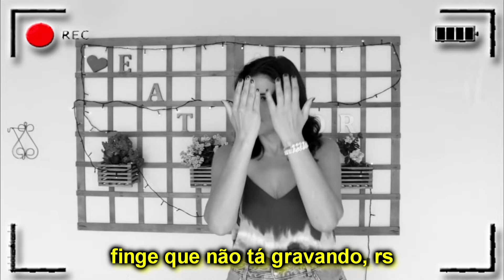PÃO DE QUEIJO SEM MOLDAR OU SUJAR AS MÃOS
Fala galera, beleza? PÃO DE QUEIJO SEM MOLDAR OU SUJAR AS MÃOS!

Ingredientes:
2 xíc. (chá) de leite
1/2 xíc. (chá) de óleo
2 xíc. (chá) de polvilho doce
2 xíc. (chá) de polvilho azedo
2 ovos inteiros
1 col. (chá) de sal
150g de queijo parmesão ralado

Forminha de cupcake ou de inox